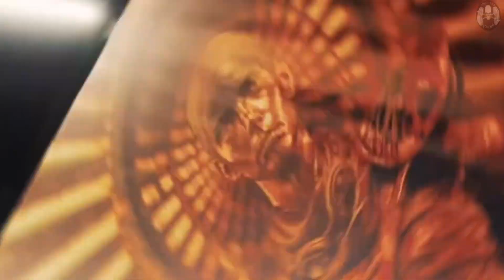Chris Hemsworth New Movie Furiosa The Mad Max Saga Transformation